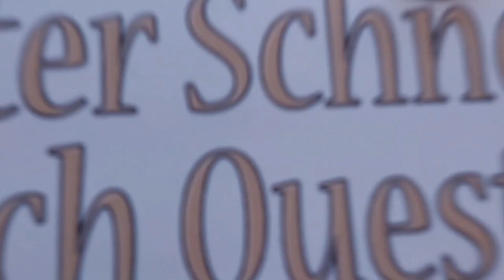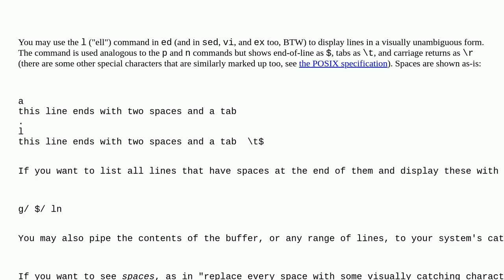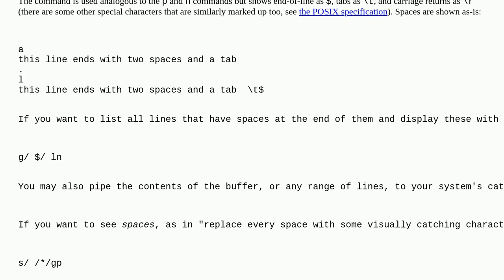Unix: Showing whitespace in Ed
Showing whitespace in Ed

A special thanks goes out to the community

  ed whitespace